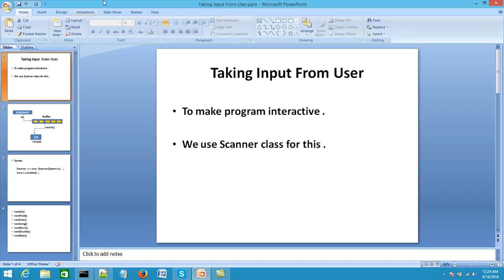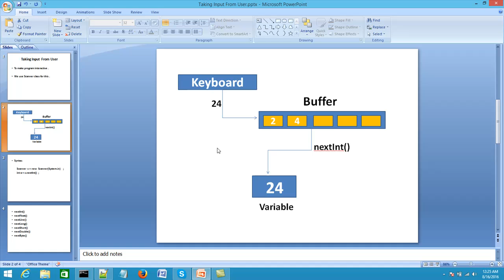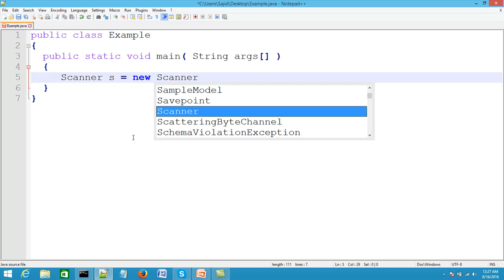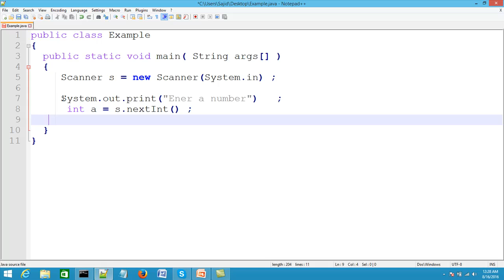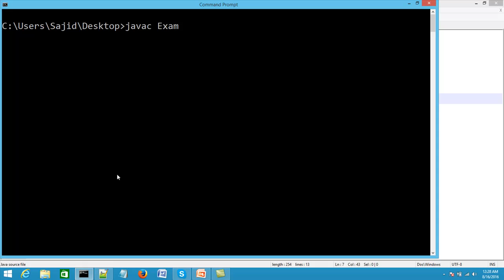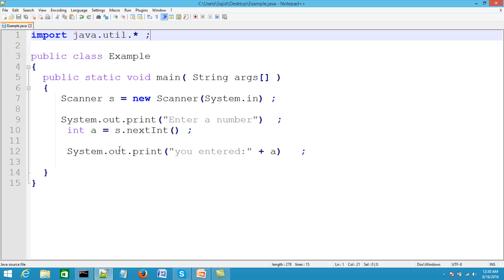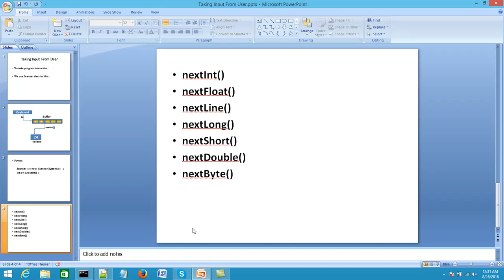Java Programming in Urdu/Hindi Part 12 of 60 Taking input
Java Programming Tutorials in Urdu/Hindi from basic to advance and from theoretical knowledge to practical projects in Urdu/Hindi. If you want to really learn Java Programming then this course is the complete solution for you.